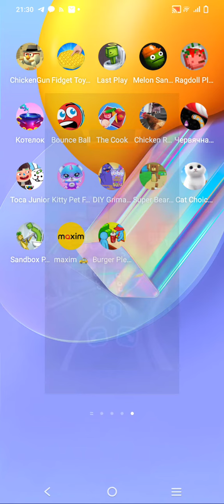you crossing her road in chicken challenge crossing road